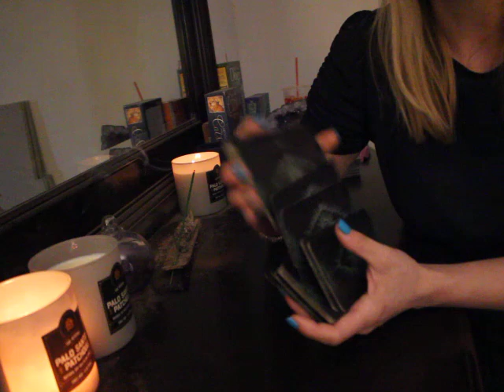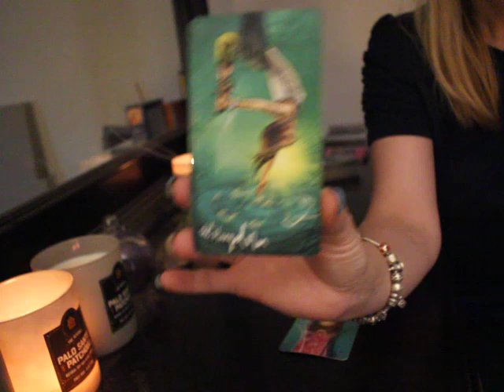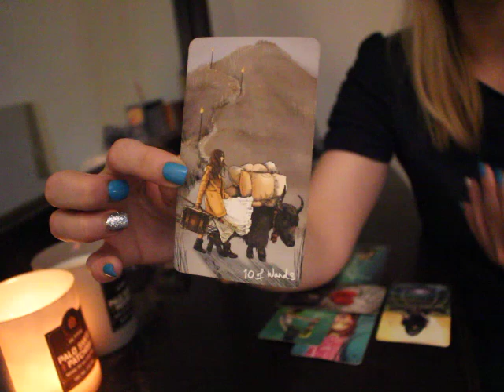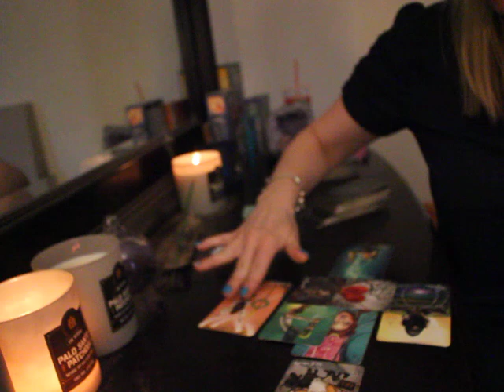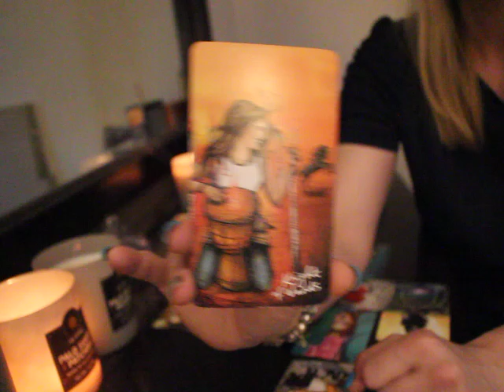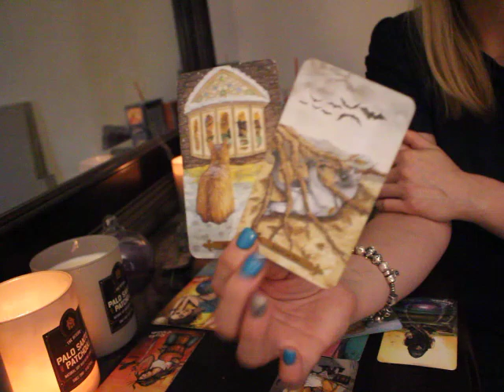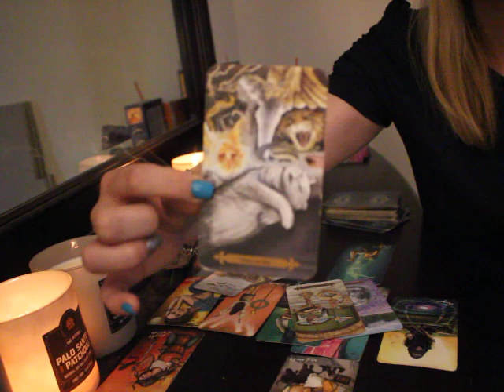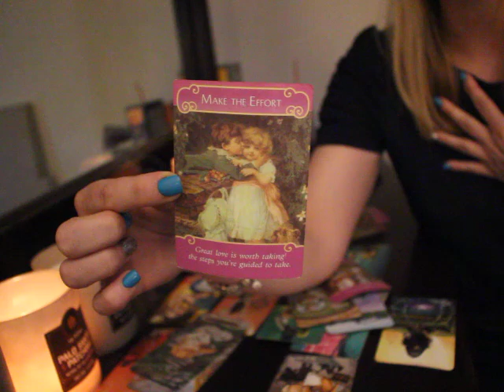VIRGO: "SIX OF WANDS" JULY 2020 TAROT READING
VIRGO TAROT